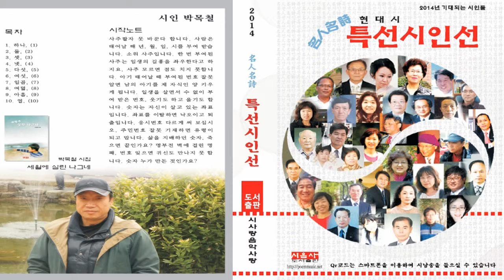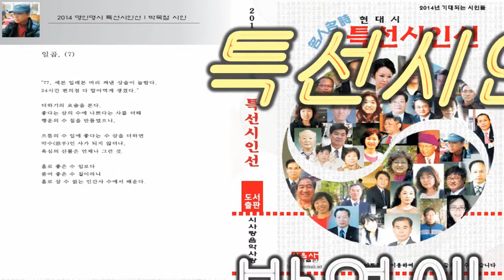박목철 열 시낭송 박영애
명인명시 특선시인선 2014